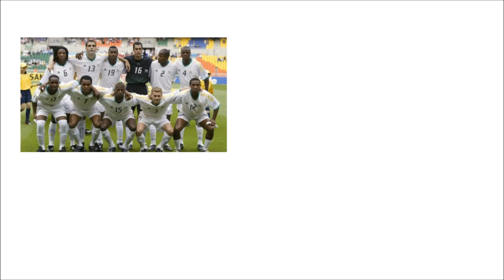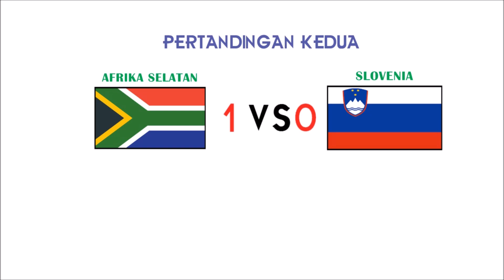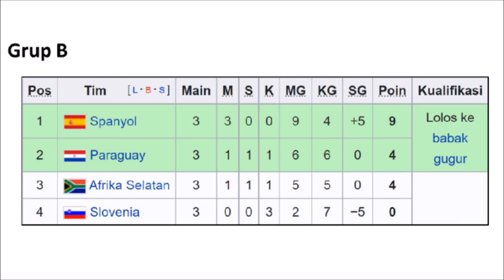PERJALANAN AFRIKA SELATAN DI PIALA DUNIA 2002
Halo semuanya. Pada video kali ini, kami akan membahas perjalanan afrika selatan di piala dunia 2002

Pada piala dunia 2002 yang diselenggarakan di korea selatan dan jepang, afrika selatan tampil cukup bagus dengan hanya mengalami satu kali
kekalahan. Sayangnya, afrika selatan pada akhirnya kalah dalam produktivitas gol yang membuatnya gagal mendapatkan tiket ke babak selanjutnya.